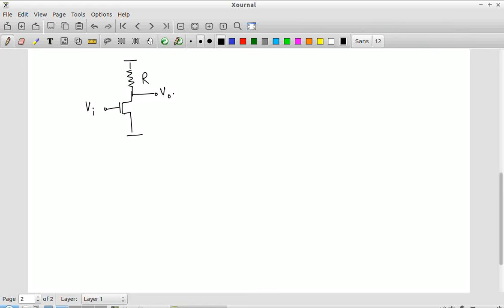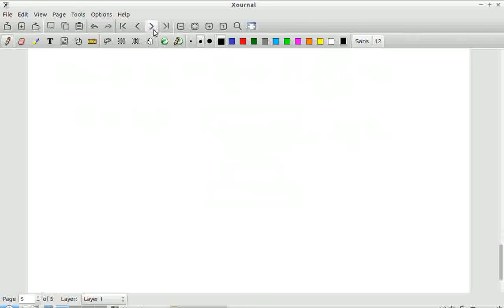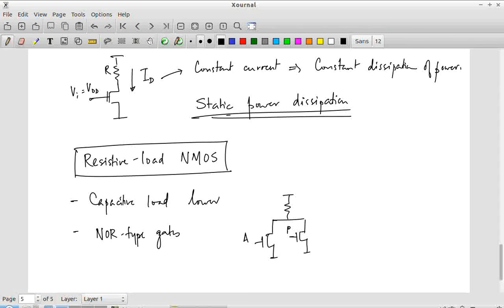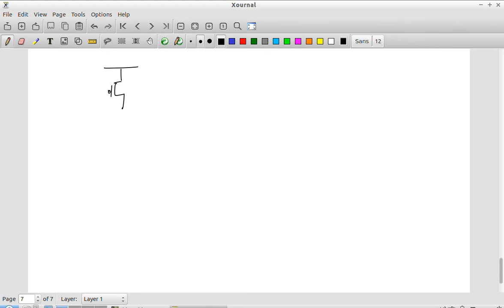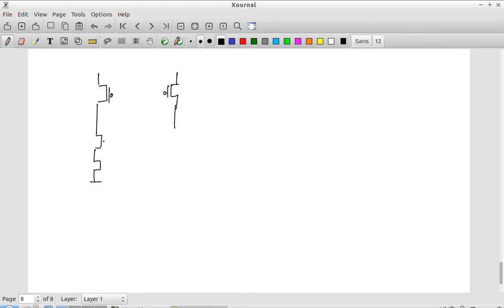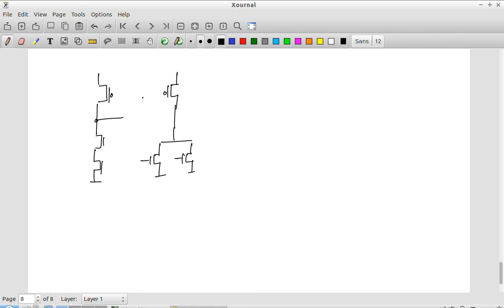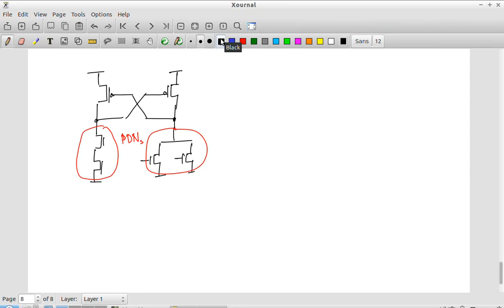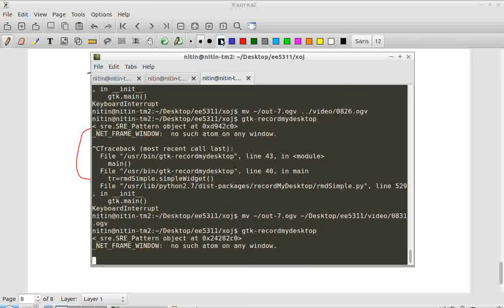EE5311 Lecture 09-01